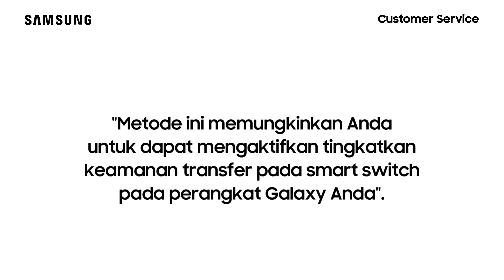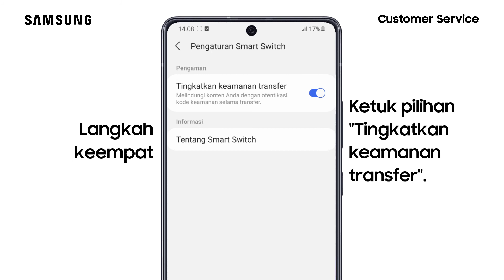Cara Mengaktifkan Tingkatkan Keamanan Transfer Pada Smart Switch - Galaxy S21+